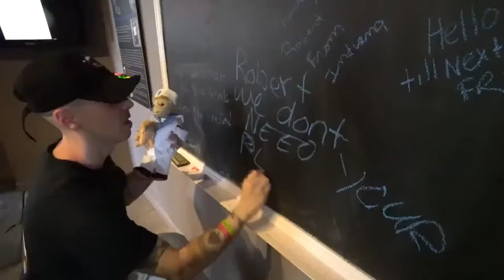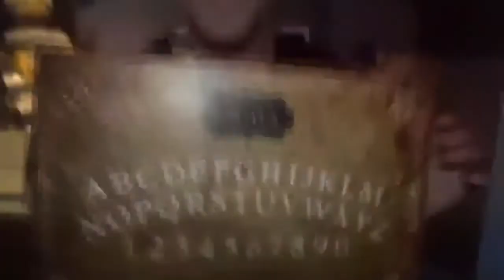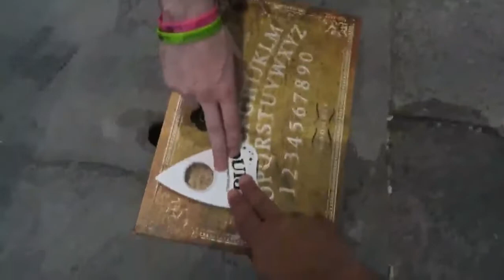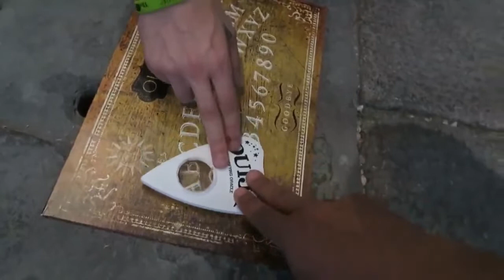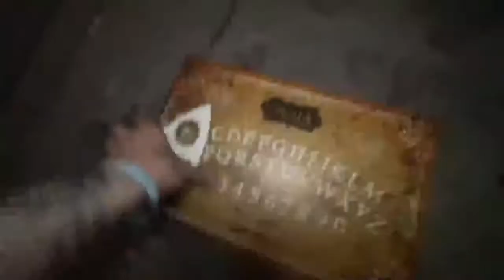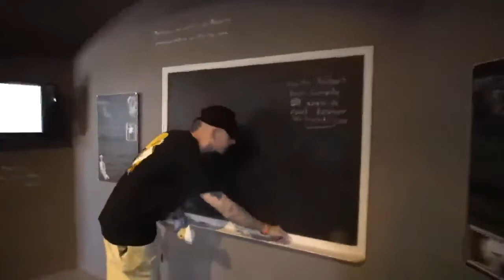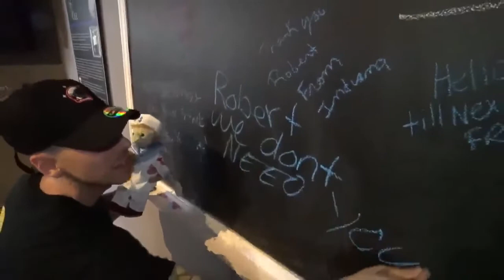DO NOT DISRESPECT ROBERT THE HAUNTED DOLL!! OUIJA BOARD WITH ROBERT THE DOLL GONE WRONG